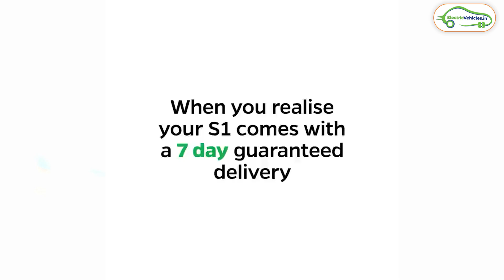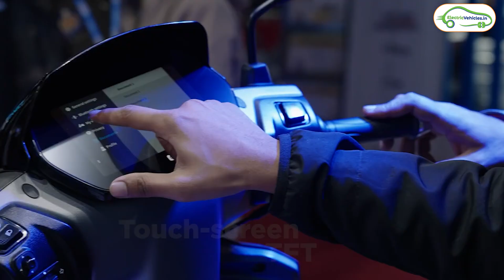OLA 7 Days Guarantee Delivery | Maruthi Suzuki Swift EV | Electric Vehicles India